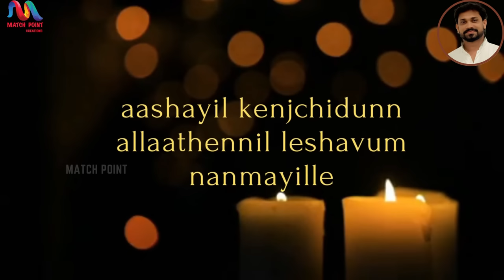Prarthana Kelkaname | പ്രാർത്ഥന കേൾക്കണമേ | Traditional Malayalam Christian Song | Roy Puthur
Presenting Malayalam Christian Devotional Song "Prarthana Kelkaname Karthave En"

▪︎Singer : Roy Puthur
▪︎Keys : Binu Kadampanad

▶️Prarthana kelkaname karthave en
yachana nalkaname karthave en
yachana nalkaname

Puthrante namathil chodikkum karyangalku
utharam thannarulam
ennulloru vagdatham pol dayavay

Thathanum mathavum neeyenikkallathe
bhoothalam thannilille
verarumen aathamgam neekkiduvan

Nithyathayil ninnu-llathyantha snehathal
shathruthaye akatti
enikku nee puthrathvam thannathinal

Kallante yachana kettullalinja nin
thulyamilla daya orthitha vannen
nallavane sadayam

▶️പ്രാർത്ഥന കേൾക്കണമേ!
കർത്താവേയെൻ യാചന നൽകണമേ!

 പുത്രന്റെ നാമത്തിൽ ചോദിക്കും കാര്യങ്ങൾ-
ക്കുത്തരം തന്നരുളാമെന്നുള്ളൊരു
വാഗ്ദത്തംപോൽ ദയവായ്

താതനും മാതാവും നീയെനിക്കല്ലാതെ
ഭൂതലം തന്നിലില്ലേ വേറാരുമെൻ
ആതങ്കം നീക്കിടുവാൻ

നിത്യതയിൽ നിന്നുള്ളത്യന്ത സ്നേഹത്താൽ
ശത്രുതയേകറ്റി എനിക്കു നീ
പുത്രത്വം തന്നതിനാൽ

കള്ളന്റെ യാചന കേട്ടുള്ളലിഞ്ഞ നിൻ
തുല്യമില്ലാ ദയയോർ-ത്തിതാ വന്നേൻ
നല്ലവനേ സഭയം

യേശുവിൻ മൂലമെൻ യാചന നൽകുമെ-
ന്നാശയിൽ കെഞ്ചിടുന്നേൻ അല്ലാതെന്നിൽ
ലേശവും നന്മയില്ലേ.

 malayalam song,
devotional songs,
christian songs,
christian devotional songs,
devotional songs,
christmas song,